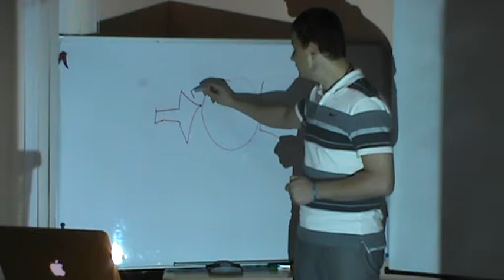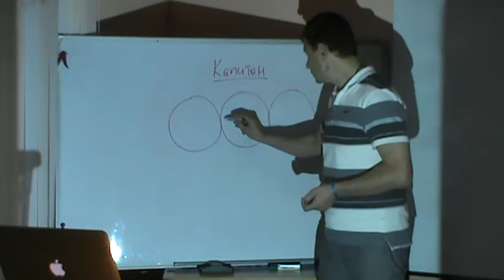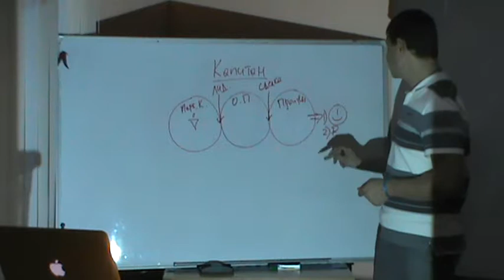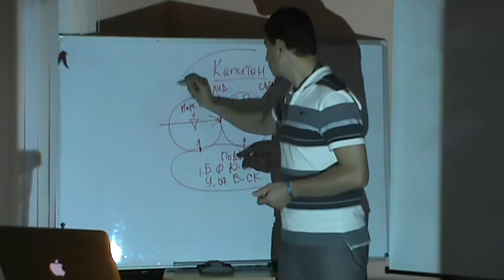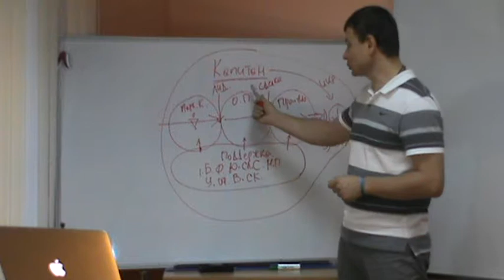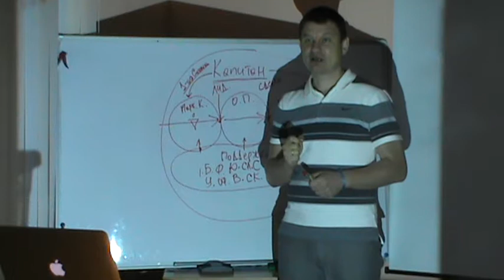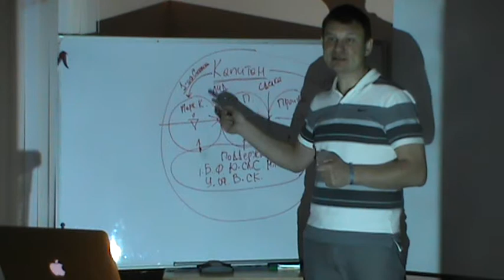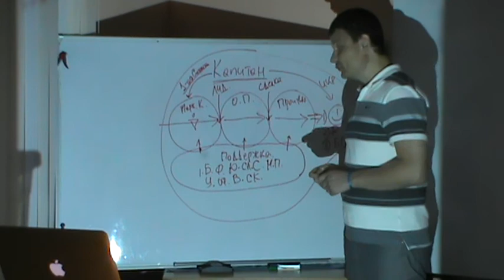Игра "Бизнес-ДРАЙВ!". ОргСтруктура СтартАпа (Организационная Структура)